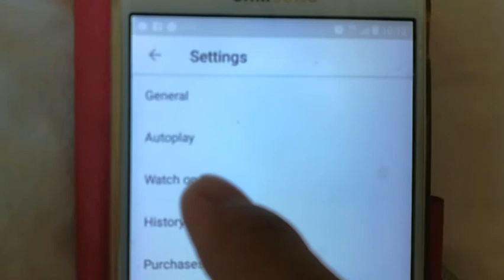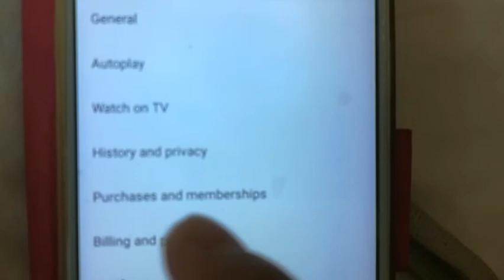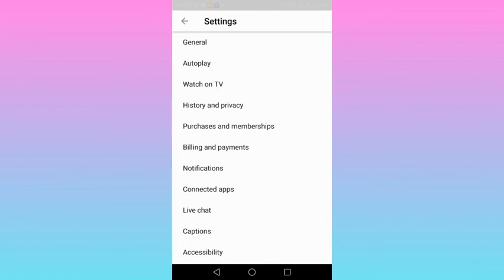Paano magdelete/magclear ang watch time& search history sa mga# baguhan/begginers#?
ofw tutorials#
paano magdelete ang watched history#
paano magdelete ang search history#
how to delete search history in android phone#
how to delete watched time history in android phone#